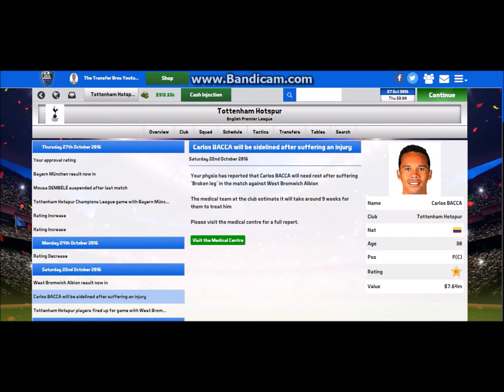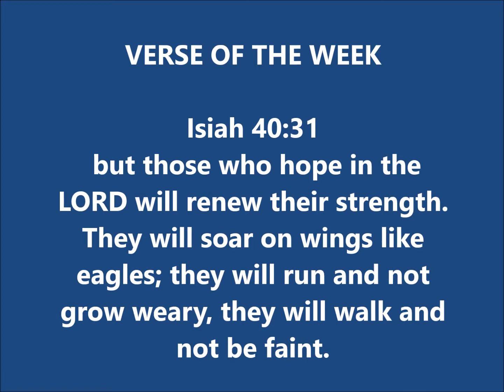Soccer Manager 2017 - Tottenham Hotspur - Part 4: BAYERN MUNICH!!!!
Isiah 40:31 but those who hope in the LORD will renew their strength. They will soar on wings like eagles; they will run and not grow weary, they will walk and not be faint.